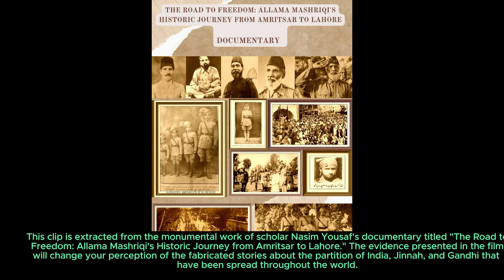Clip 16 Film | Javed Ahmed Ghamidi says Allama Mashriqi's followers were willing to sacrifice all